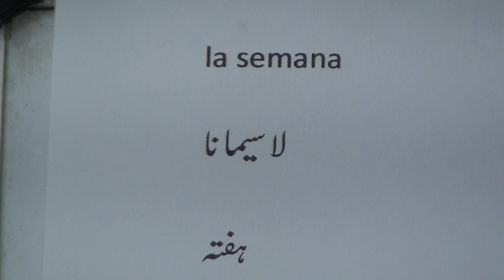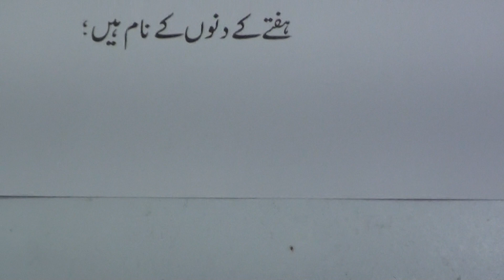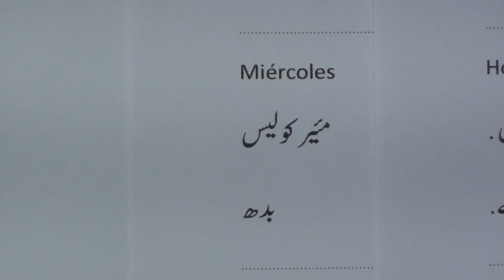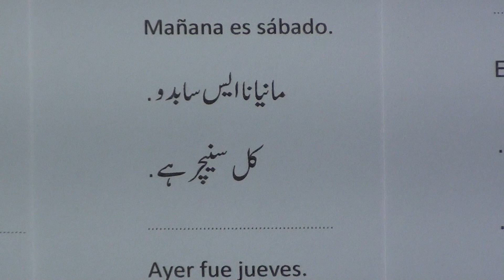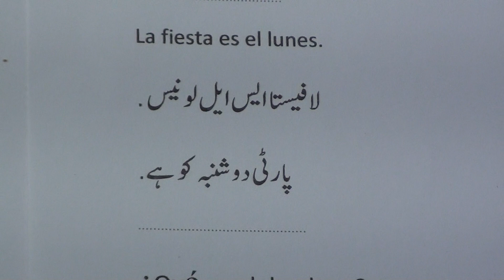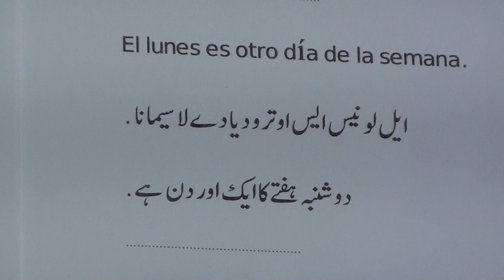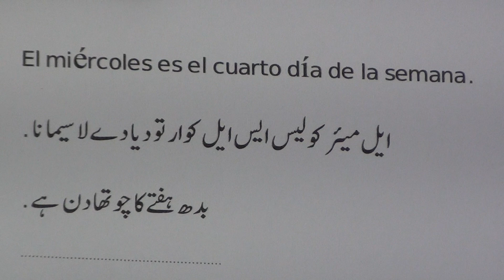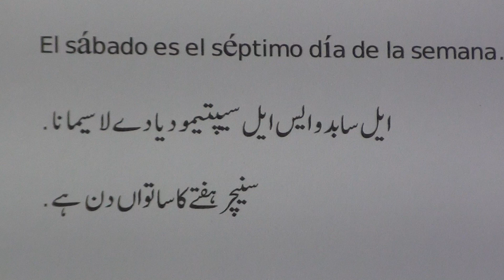Learn Spanish through Urdu lesson.4 / اسپینش سیکھیں سبق.٤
Learn Spanish through Urdu series of videos are produced by Nihal Uddin Usmani of Orient Language Lab, F-145, South City, Lucknow-226025, India. Your comments will help us improve the lessons.